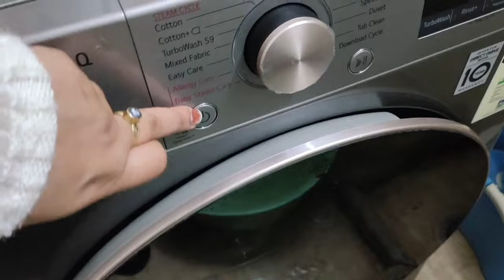आज मेरा छाता तोड़ दिया इसने 🌂 🙆‍♀️ Mom In India Vlogs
Aaj didi ka umbrella haath lag gya hai sanu ke aur uska tootna lagbadg tay hai
Sanu ne didi ki frock pehanne ki jidh ki , uspar kaafi badi thi to gir gyi ..

My Studio Gears
1. Camera
2. Selfie Stick
3. Lights
4. Mic